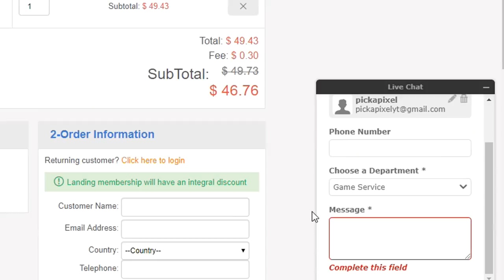THIS ROCKET PASS TIER OPENING WAS ABSOLUTELY INSANE!! | Rocket League Rocket Pass 2 Update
I definitely think this video is a great showcase of what the rocket pass and the painted item upgrades actually have to offer, like for more!
Check out the awesome sponsors of this video and all their great deals!